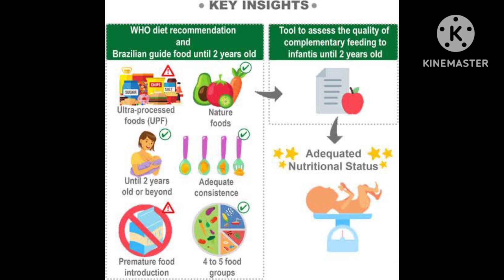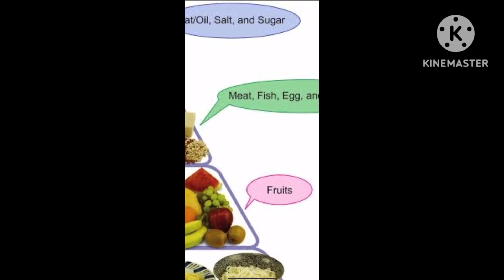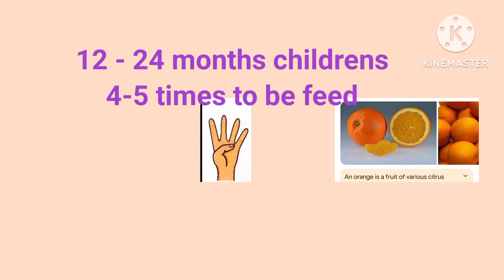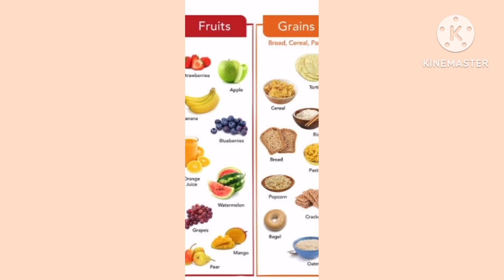Complimentary Feeding after 6 months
Five Fingers Rule for Complimentary Feeding, After 6 months to 2 yrs.